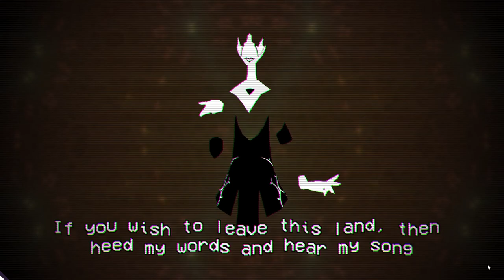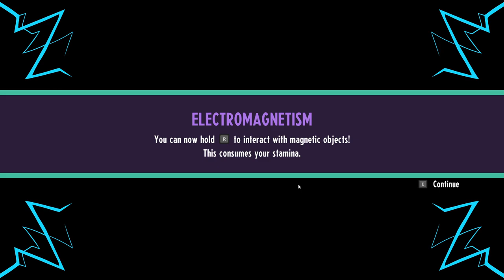Mighty Morphing Cassette Beast day 4